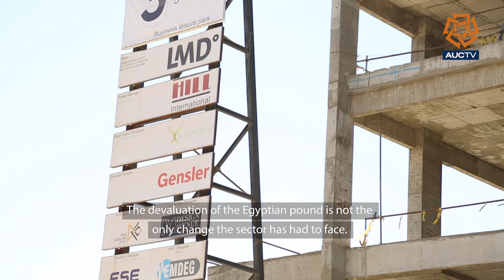Construction - قطاع العقارات